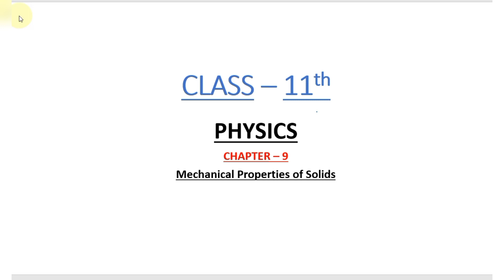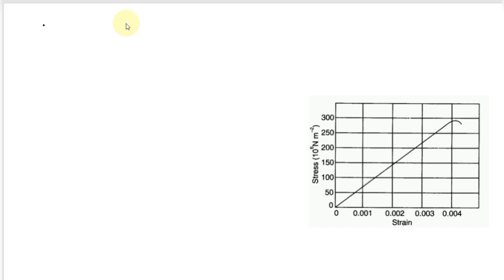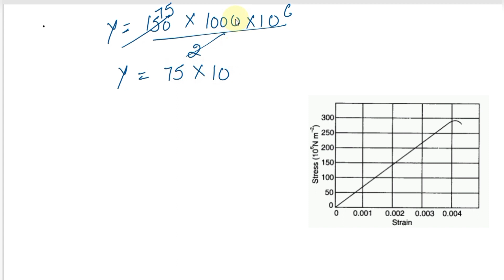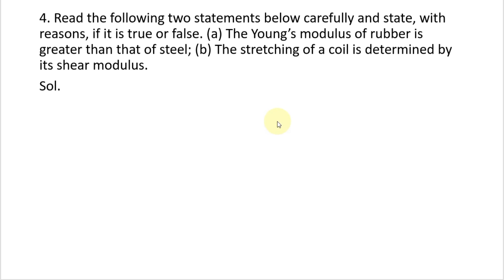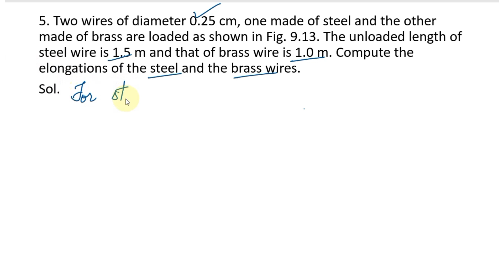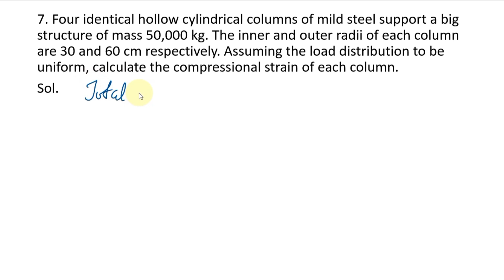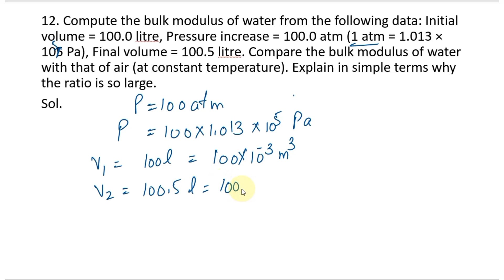Class - 11 || Mechanical Properties of Solids || N.C.E.R.T ||Numericals || P.C.B.M.K.